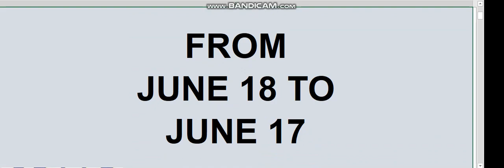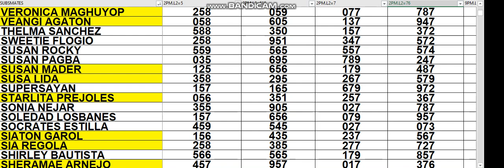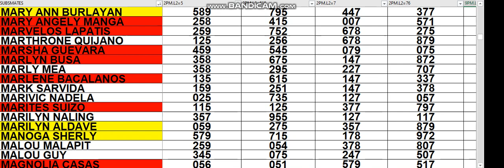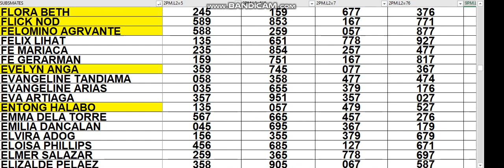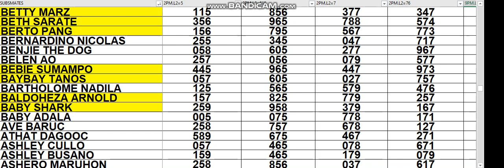JUNE 18 2022 HOW TO WIN 3D LOTTO CHALLENGE AS EARLY TODAY (2 PM) USING MY DATA